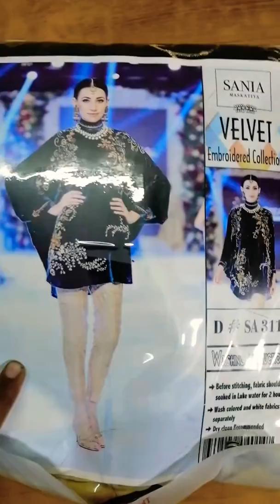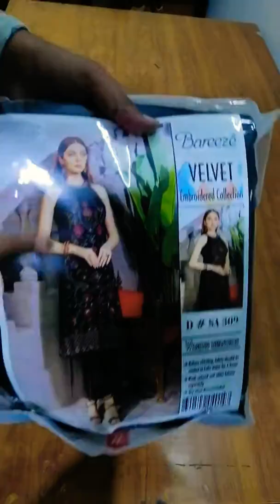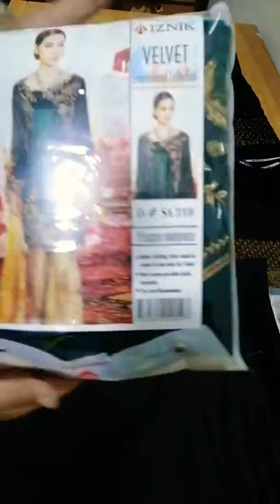Velvet Dress 2pc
Velvet dress winter collection 2019
Full heavy emb